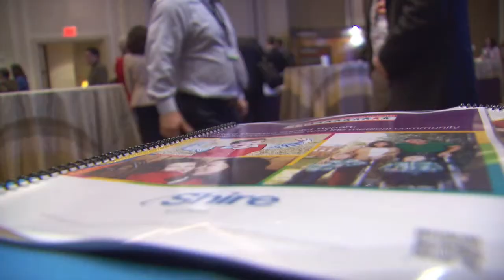World Orphan Drug Congress USA 2013 event highlights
World Orphan Drug Congress USA is the largest international, commercially-focused event for the advancement of rare disease research and orphan drug development.

for up to date information on the orphan drugs and rare disease.